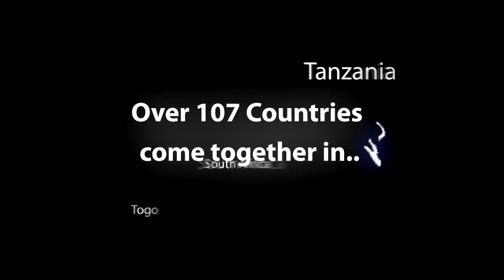Opening Video IC